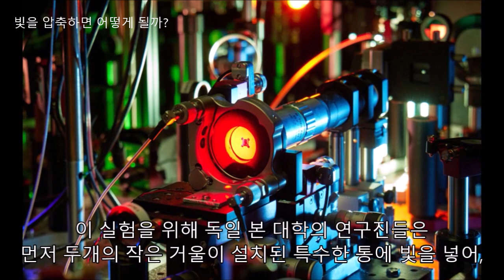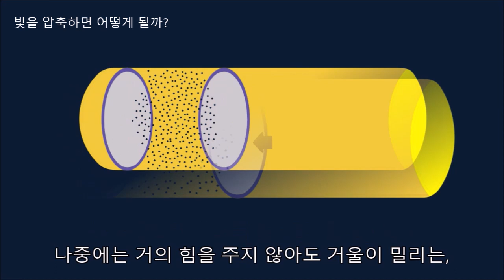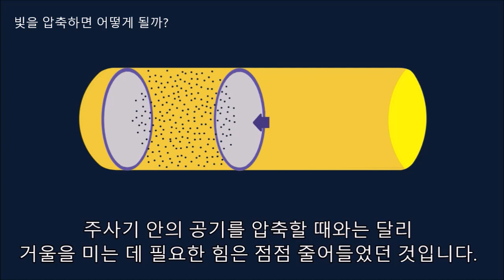빛을 압축하면 어떻게 될까? - 빛을 압축해나가면 서로의 존재 확률 분포가 겹쳐 하나의 광자와 비슷해지는 광자 겹침 현상!